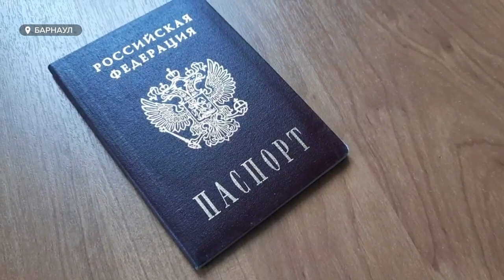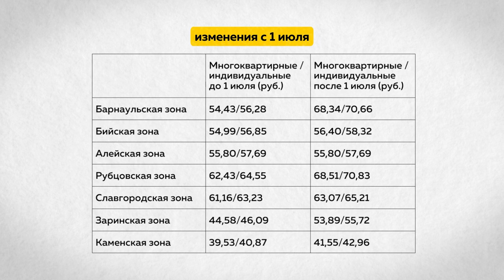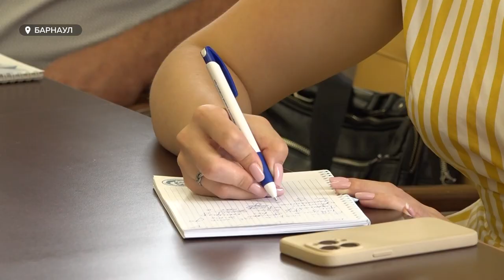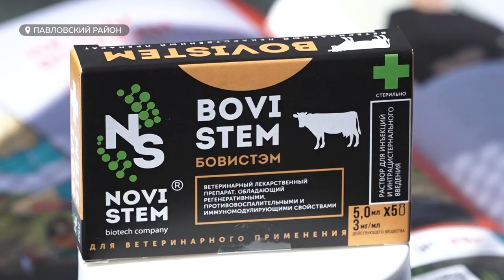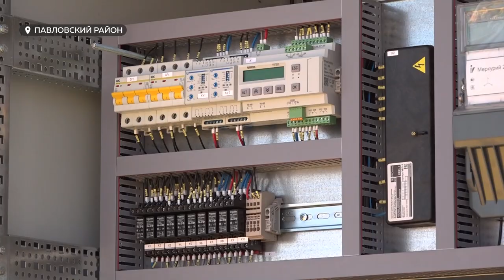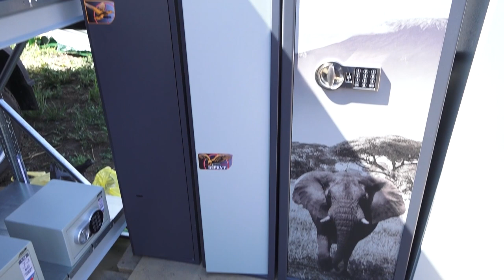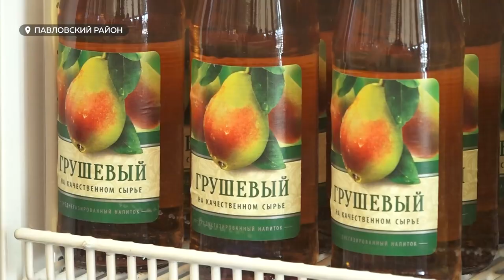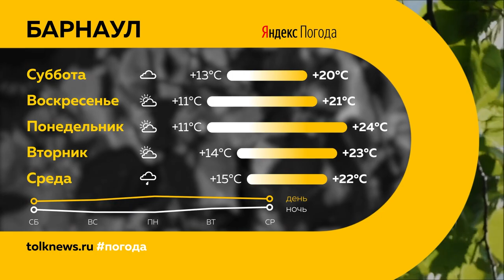«День с Толком». 01.07.2022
Паспорт - за 5 дней, в поликлинику — без полиса, рост тарифов за «коммуналку» и другие новшества июля.

Месяц - до конца регистрации кандидатов в депутаты, три дня голосований — для барнаульцев. Сентябрьские выборы обойдутся краевой столице в 100 с лишним миллионов рублей.

Новые трубы - новые коммуникации. На Новом рынке в Барнауле приступили к ремонту теплосетей